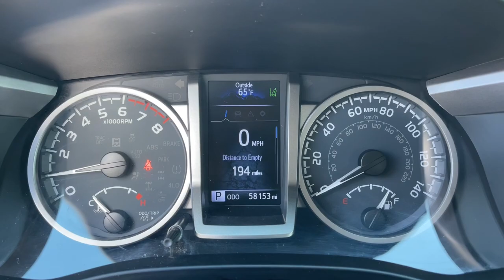2020 Toyota Tacoma_4WD Mesa, Tempe, Chandler, Scottsdale, Gilbert, AZ 240249A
Silver Sky Metallic Used 2020 Toyota Tacoma_4WD SR5 available in Mesa, Arizona at Berge Toyota. Servicing the Tempe, Chandler, Scottsdale, Gilbert, AZ area.

Berge Toyota
2020 W. Riverview Auto Drive

Clean CARFAX. CARFAX One-Owner.4WD.Silver Sky Metallic 2020 Toyota Tacoma SR5 4WD 6-Speed Automatic 3.5L V6 PDI DOHC 24V LEV3-ULEV70 278hpAll vehicles pass a stringent 160 point inspection. Most late model vehicles have Platinum Toyota warranty options available for pennies on the dollar!Our Mission:* To ensure you have an exceptional experience with us today regardless of your decision.* To treat you with respect and provide you with all the information you need to make informed choices.* To help change your perception about what the car buying and car servicing experience should be.* To build your desire to share your wonderful experience with friends and family..